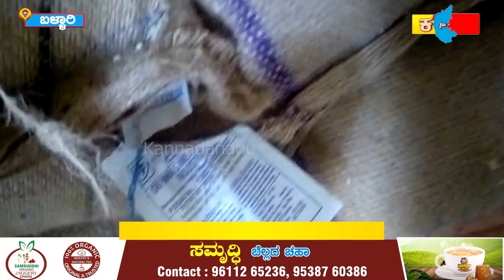Ballary : ಅಕ್ರಮ ಪಡಿತರ ಅಕ್ಕಿ ದಾಸ್ತಾನು ವಶ